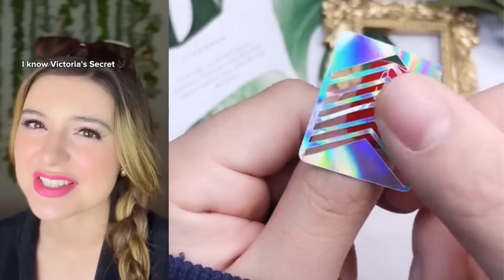🌈 NAIL ART STORYTIME TIKTOK✨Regal Nails, POV @Brianna Mizura @Amara Chehade || Tiktok Part 428